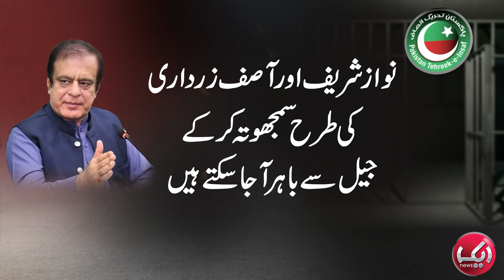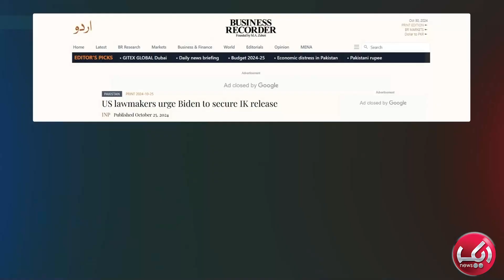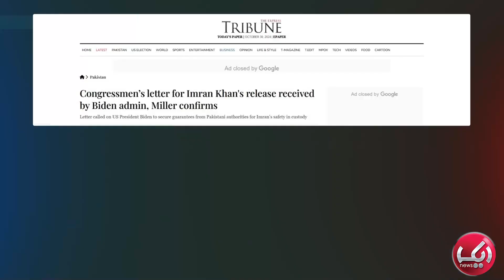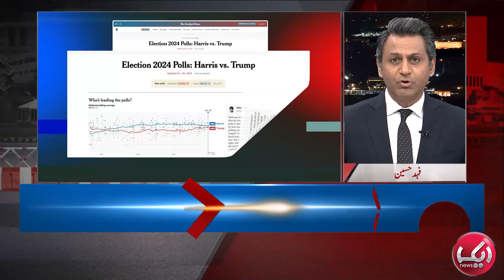Trump Wins, Imran Khan's Release | Fawad Ch vs Sher Afzal Marwat | Red Zone Files With Fahd Husain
1) Direct Line
2) Breaking Barriers with Malick